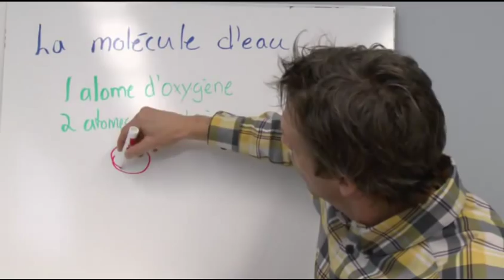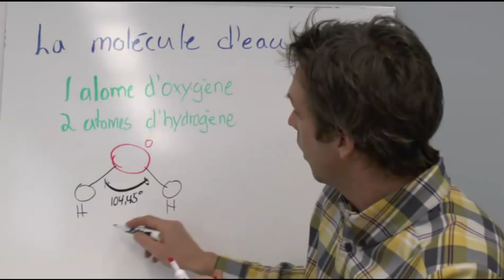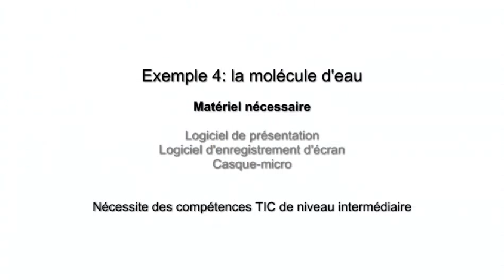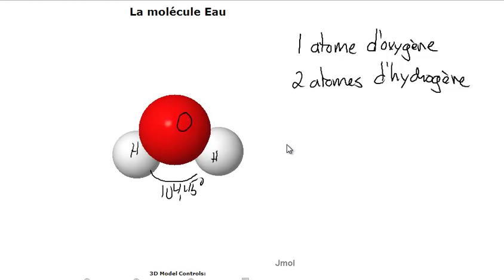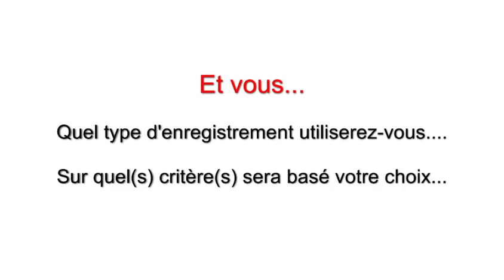Différents types d'enregistrement pour une classe inversée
Capsule présentant des exemples de différentes techniques d'enregistrement pouvant être utilisées dans le cadre d'une classe inversée.